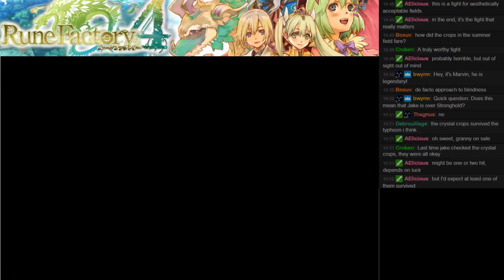Rune Factory 4 Part 59